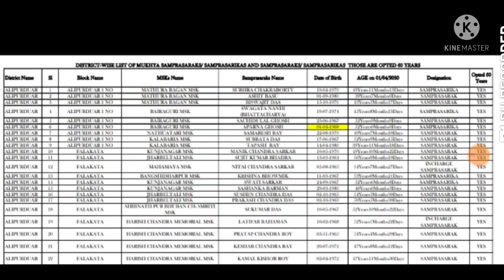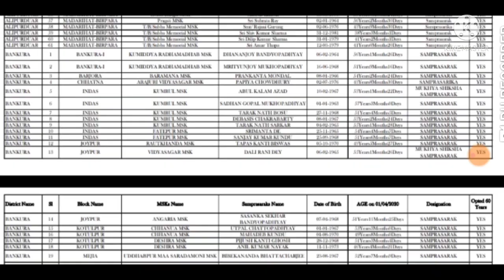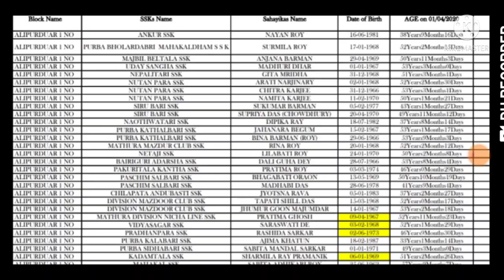প্রকাশিত হল SSKMSK 60 অপশন গ্রহণকারী শিক্ষকদের নামের তালিকা EDUCHARCHA